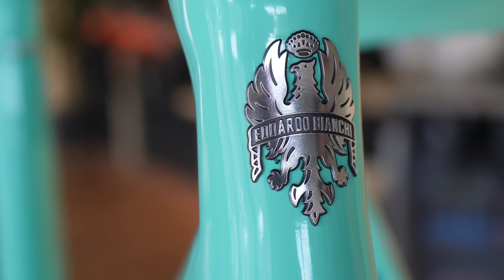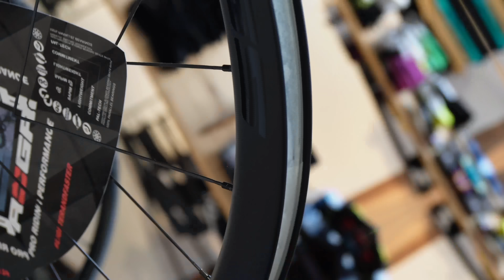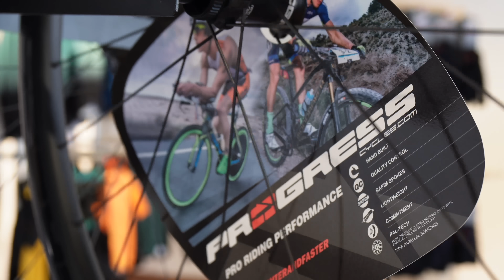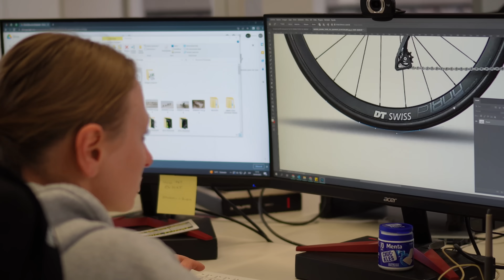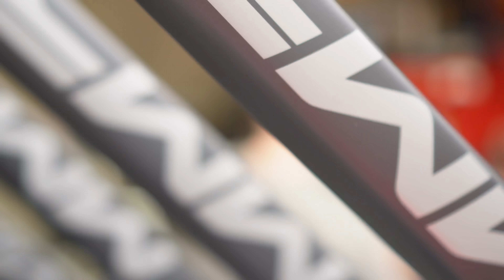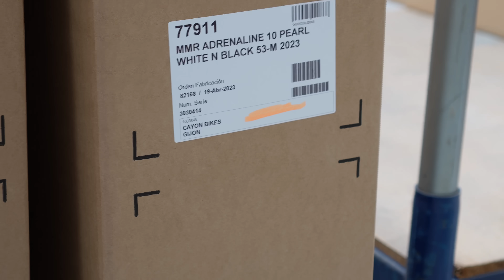¿HA EXPLOTADO LA BURBUJA? Hablan los Profesionales | MERCADO BICIS 2023/24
Análisis y opinión a futuro sobre el mercado de bicicletas, componentes y servicios en 2023 y 2024. Ha explotado la burbuja? Son estos precios asumibles? Algunos de los actores más importantes hablan sobre ello.

🥨🧃 Lo que comemos y bebemos:
CROWN SPORT NUTRITION: 11% CODIGO BIKINEROS

⛰️ CASCOS Y RUEDAS NESTA WHEELS

🎬 EQUIPO DE GRABACIÓN
Cámara Reflex SONY ZV-E10
Objetivo SONY ZEISS 16-70
Micrófonos Hollyland C1 y M1
Gopro Hero 11